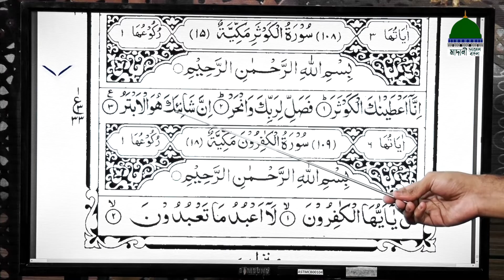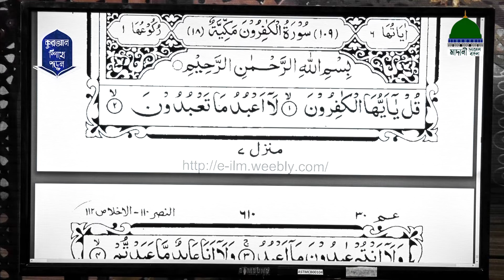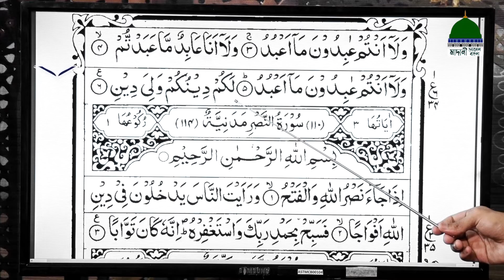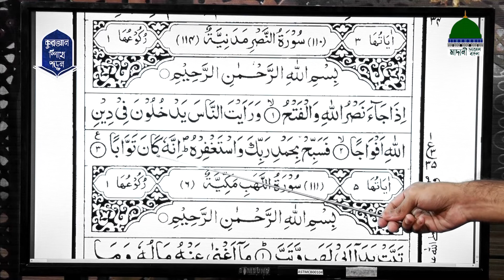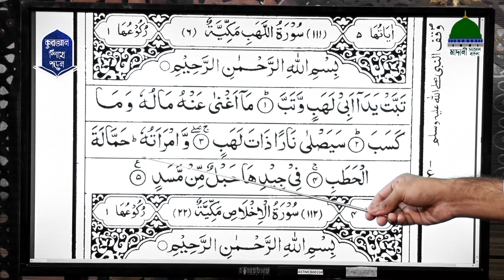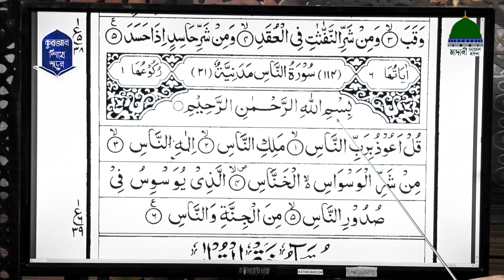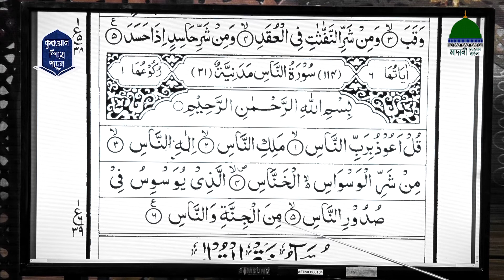Quran Shikhe Porun Ep#29 ll আল কুরআন ll Madani Channel Bangla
মাদানী চ্যানেল বাংলা নিয়ে এলো রমযানে বিশেষ অনুষ্ঠান “কুরআন শিখে পড়ুন” নিজে দেখুন এবং অপরকে দেখতে উৎসাহিত করুন।

Program: Quran Shikhe Porun Ep#29